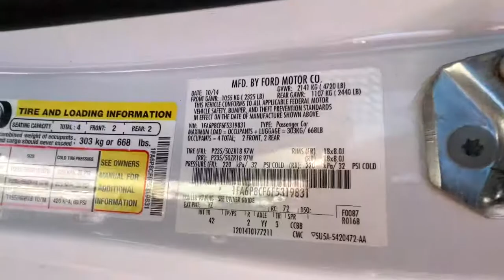2015 Ford Mustang Carson City, Reno, Lake Tahoe, Northern Nevada, Susanville, NV PS2774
Used 2015 Ford Mustang available in Carson City, Nevada at Michael Hohl Subaru. Servicing the Reno, Lake Tahoe, Northern Nevada, Susanville, NV area.
2015 Ford Mustang GT Premium - Stock#: PS2774 - VIN#: 1FA6P8CF6F5319831

2015 Ford Mustang GT Premium**CARFAX CLEAN**.6-Speed Automatic with Select-Shift RWD 5.0L V8 Ti-VCTAwards: * 2015 KBB.com 10 Coolest New Cars Under $25,000 * 2015 KBB.com Our 10 Favorite New-for-2015 Cars * 2015 KBB.com Best Buy Awards Finalist * 2015 KBB.com Brand Image AwardsThis vehicle comes with a 90 day or 3,000 mile limiited powertrain warranty!! This vehicle is NOT sold as-is!!!